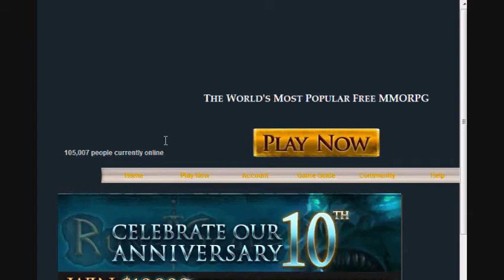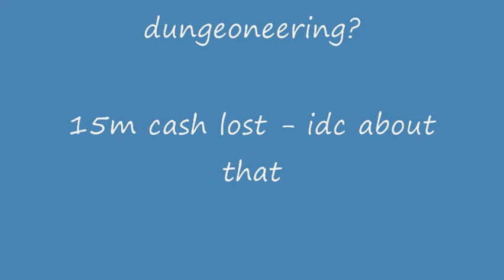Bloopers - Papa Ozank RuneScape Commentary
My English skills at the end of the video suck ass:
I did finally log back in, in edgeville with nothing on, gf rapier/ max mage/ stream/ dh set.
FREE DP! LETS GO DUNG!